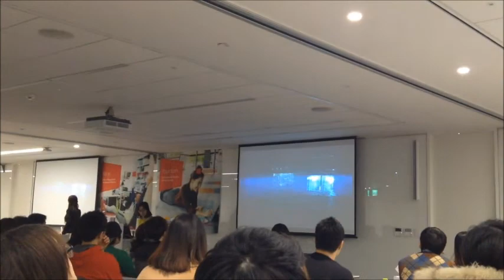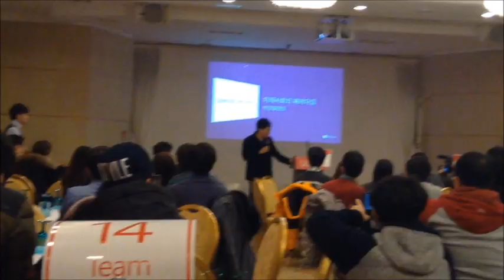Microsoft UCrew 7th 발대식 및 워크숍 (2014.02.14~15) 한국마이크로소프트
Microsoft UCrew 7th 발대식 및 워크숍 (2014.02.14~15) 플스폰